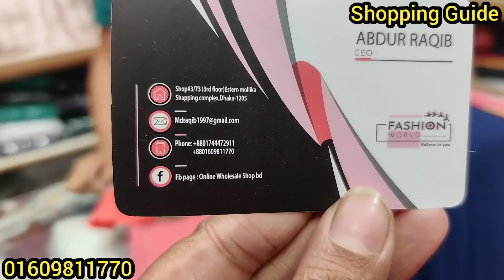কাপ্তান/লেজারকাট ওয়ানপিস গাউন/টপস || Western OnePiece Gown/Tops/Kurti Collection 2021|| কমদামে টপস